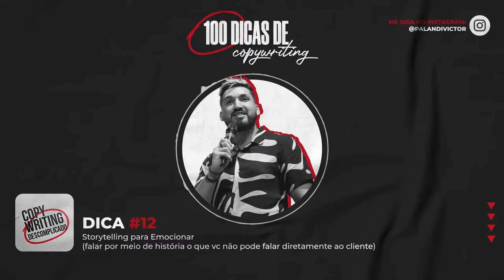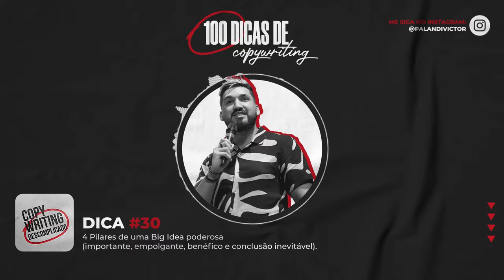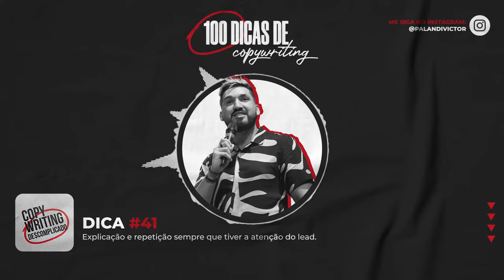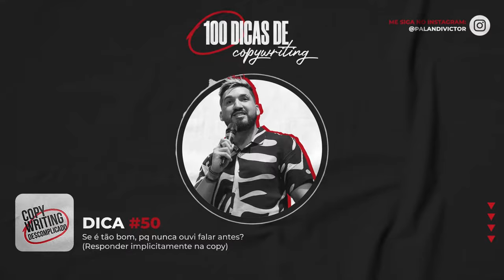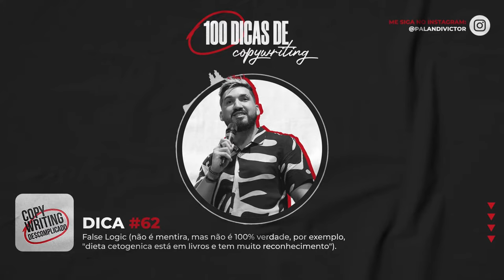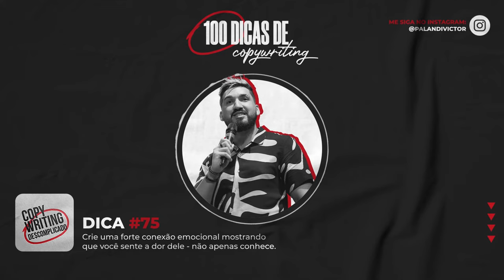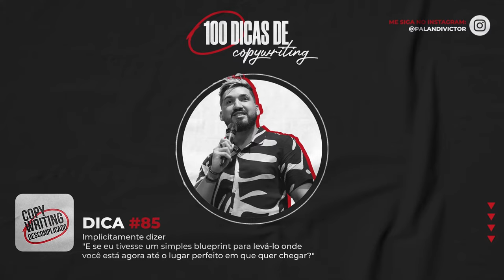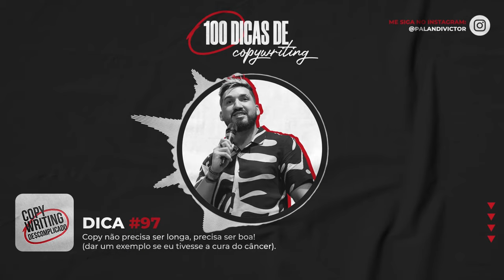100 Dicas de Copywriting (Rápidas e Poderosas) | Para Qualquer Nicho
00:00:10 – Dica de Copywriting 1
00:01:20 – Dica de Copywriting 2
00:02:43 – Dica de Copywriting 3
00:03:51 – Dica de Copywriting 4
00:04:58 – Dica de Copywriting 5
00:06:12 – Dica de Copywriting 6
00:07:49 – Dica de Copywriting 7
00:09:42 – Dica de Copywriting 8
00:11:06 – Dica de Copywriting 9
00:13:07 – Dica de Copywriting 10
00:14:31 – Dica de Copywriting 11
00:15:41 – Dica de Copywriting 12
00:17:27 – Dica de Copywriting 13
00:19:53 – Dica de Copywriting 14
00:21:49 – Dica de Copywriting 15
00:23:35 – Dica de Copywriting 16
00:25:34 – Dica de Copywriting 17
00:28:26 – Dica de Copywriting 18
00:30:32 – Dica de Copywriting 19
00:32:43 – Dica de Copywriting 20
00:35:45 – Dica de Copywriting 21
00:38:00 – Dica de Copywriting 22
00:39:37 – Dica de Copywriting 23
00:41:31 – Dica de Copywriting 24
00:42:41 – Dica de Copywriting 25
00:44:36 – Dica de Copywriting 26
00:47:00 – Dica de Copywriting 27
00:48:15 – Dica de Copywriting 28
00:49:44 – Dica de Copywriting 29
00:53:01 – Dica de Copywriting 30
00:55:15 – Dica de Copywriting 31
00:57:35 – Dica de Copywriting 32
00:59:44 – Dica de Copywriting 33
01:01:41 – Dica de Copywriting 34
01:04:11 – Dica de Copywriting 35
01:07:01 – Dica de Copywriting 36
01:09:02 – Dica de Copywriting 37
01:10:50 – Dica de Copywriting 38
01:13:05 – Dica de Copywriting 39
01:15:32 – Dica de Copywriting 40
01:17:43 – Dica de Copywriting 41
01:20:42 – Dica de Copywriting 42
01:23:38 – Dica de Copywriting 43
01:25:42 – Dica de Copywriting 44
01:27:13 – Dica de Copywriting 45
01:30:16 – Dica de Copywriting 46
01:33:49 – Dica de Copywriting 47
01:38:10 – Dica de Copywriting 48
01:40:01 – Dica de Copywriting 49
01:41:52 – Dica de Copywriting 50
01:44:13 – Dica de Copywriting 51
01:48:27 – Dica de Copywriting 52
01:50:26 – Dica de Copywriting 53
01:53:26 – Dica de Copywriting 54
01:55:43 – Dica de Copywriting 55
01:58:57 – Dica de Copywriting 56
02:02:09 – Dica de Copywriting 57
02:04:26 – Dica de Copywriting 58
02:07:13 – Dica de Copywriting 59
02:10:16 – Dica de Copywriting 60
02:13:17 – Dica de Copywriting 61
02:16:03 – Dica de Copywriting 62
02:18:48 – Dica de Copywriting 63
02:20:45 – Dica de Copywriting 64
02:23:49 – Dica de Copywriting 65
02:27:39 – Dica de Copywriting 66
02:33:14 – Dica de Copywriting 67
02:35:36 – Dica de Copywriting 68
02:37:35 – Dica de Copywriting 69
02:40:23 – Dica de Copywriting 70
02:45:08 – Dica de Copywriting 71
02:48:02 – Dica de Copywriting 72
02:50:59 – Dica de Copywriting 73
02:52:28 – Dica de Copywriting 74
02:55:06 – Dica de Copywriting 75
02:57:53 – Dica de Copywriting 76
03:02:02 – Dica de Copywriting 77
03:03:46 – Dica de Copywriting 78
03:06:47 – Dica de Copywriting 79
03:08:52 – Dica de Copywriting 80
03:12:04 – Dica de Copywriting 81
03:16:09 – Dica de Copywriting 82
03:20:22 – Dica de Copywriting 83
03:21:58 – Dica de Copywriting 84
03:24:22 – Dica de Copywriting 85
03:26:35 – Dica de Copywriting 86
03:29:55 – Dica de Copywriting 87
03:33:14 – Dica de Copywriting 88
03:36:01 – Dica de Copywriting 89
03:38:34 – Dica de Copywriting 90
03:40:46 – Dica de Copywriting 91
03:43:20 – Dica de Copywriting 92
03:45:51 – Dica de Copywriting 93
03:49:14 – Dica de Copywriting 94
03:51:15 – Dica de Copywriting 95
03:54:52 – Dica de Copywriting 96
03:57:34 – Dica de Copywriting 97
03:59:51 – Dica de Copywriting 98
04:02:16 – Dica de Copywriting 99
04:04:09 – Dica de Copywriting 100
04:06:34 – Dica de Copywriting 101